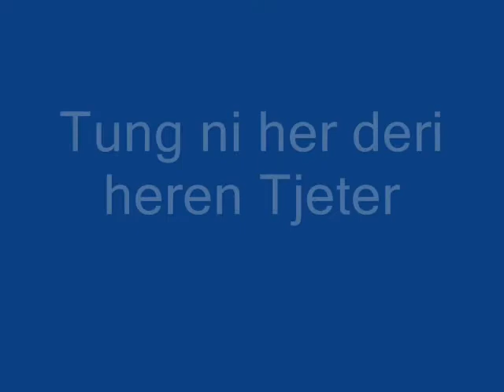Ninja Bussa +12